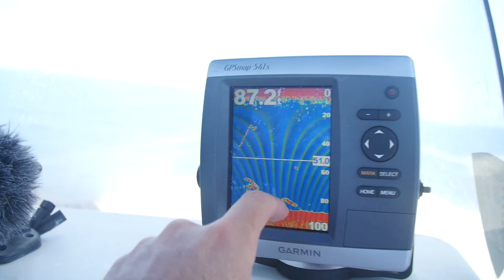The Shark Fishing Round Up Challenge - ft. BlacktipH and Outlaw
This time, we are fishing for big sharks with BlacktipH and Outlaw in south Florida.  Our challenge is to see how many different species of sharks we could catch in one day.  We saw tons of sharks including a hammerhead and possibly a big tiger shark, but ended up landing 4 other species.  We grabbed the leader on a Dusky Shark, a Silky Shark, a Bull Shark, and a Sandbar Shark.

ABOUT LFG
Justin Rackley, known as Lakeforkguy in the fishing world, creates fishing videos. LFG provides fishing tips and techniques for mostly largemouth bass fisheries but also travels to other freshwater and saltwater fishing spots to explore new fish species and fishing techniques to show as many fishing places as possible and help you catch more fish.